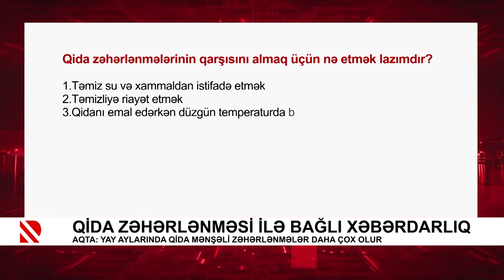Qida zəhərlənmələrinin qarşısını almaq üçün nə etmək lazımdır? | REAL TV